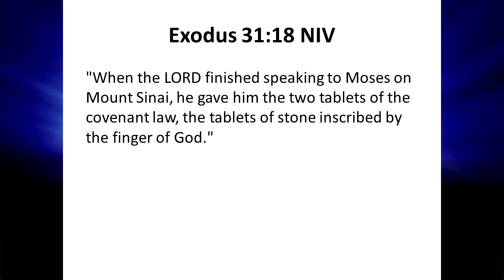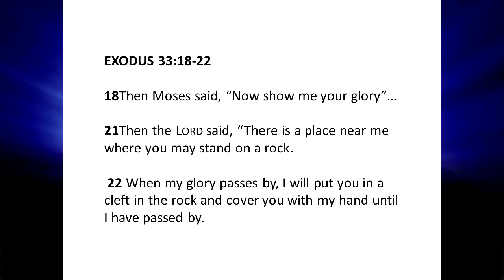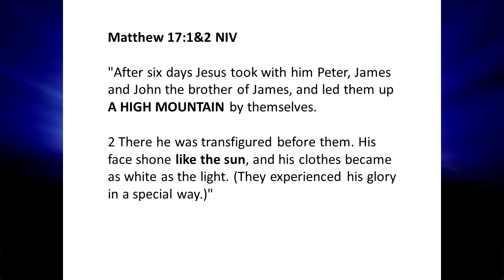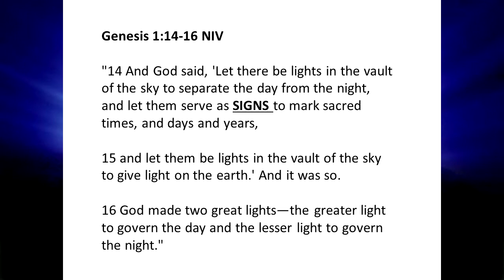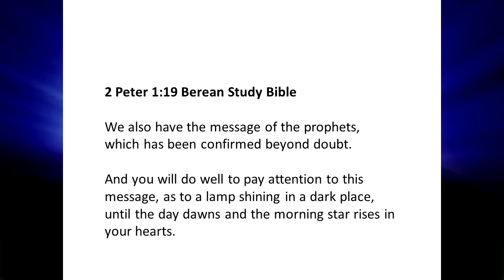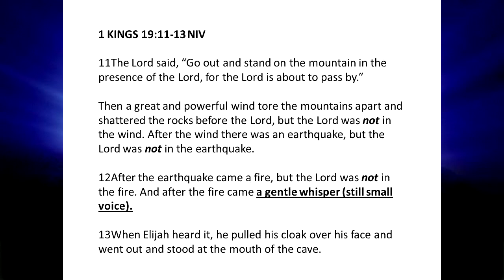What God Showed Me During The Eclipse 2017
This is a video about what I think God showed me during the eclipse of Aug. 21, 2017.  In the video, I speak about the idea of "climbing a spiritual mountain" to get "closer to God."  I need to clarify something I did not mention in the video.  This spiritual "mountain climbing" experience is about getting to the "deeper" places in God -- not about salvation.  Meeting God for yourself and having your sins forgiven is VERY easy and you can have that at the "base" of the mountain, in other words, you don't have to "climb" this difficult mountain to have salvation through Jesus Christ.

The mountain climbing spiritual experience I speak of in the video is for those who have already met God and have already had a salvation experience, and who are seeking to go "deeper" with God.  How do we go deeper?  We do this by striving to live a holy life -- which means we strive and fight against our sinful, fleshly desires, against the world which is against God, and against the devil who is always there to fight against us, as well.  So, the "climbing of the (spiritual) mountain" is a reference to striving against sin in our lives, and against conforming to the ungodly worldly ways, and against Satan's devices, in order to grow deeper in God.

Again, salvation is easy to obtain...it can be obtained in your next breath, but striving to live a holier life is a life-long battle of "climbing the mountain" for those who seek the deeper things of God.